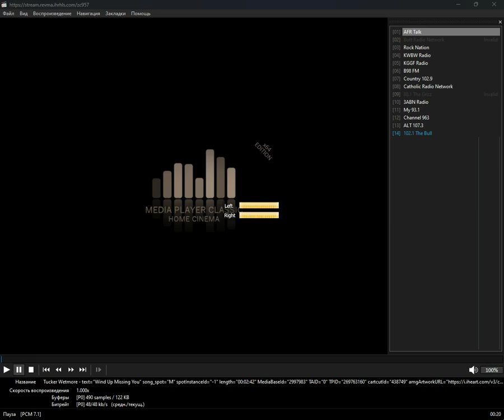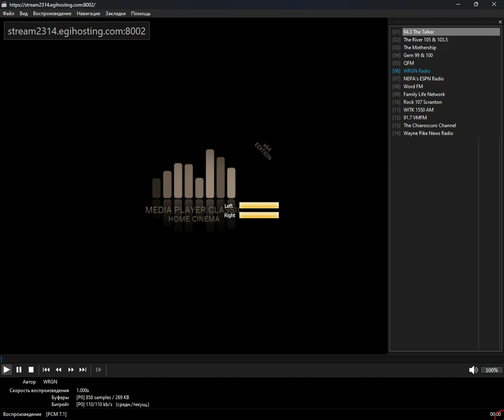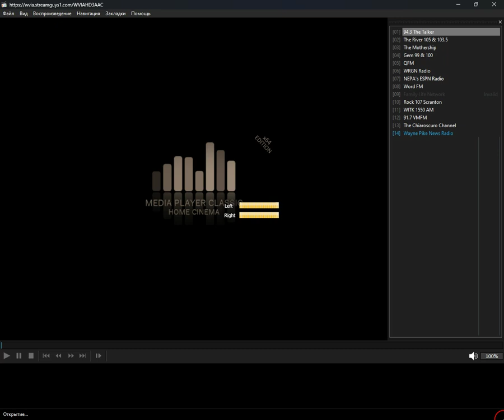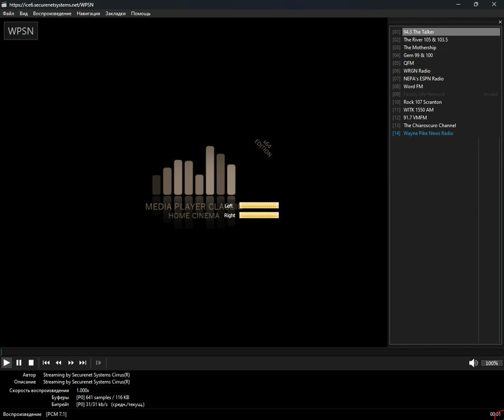+checked+ - wilkes_barre_scranton (Media Player Classic Home Cinema) (15.10.2024)